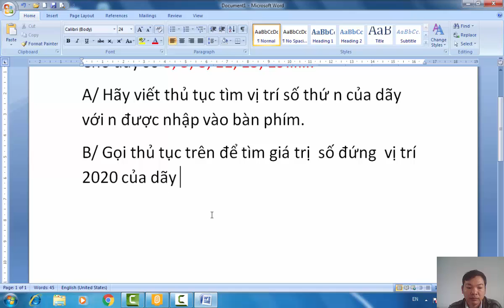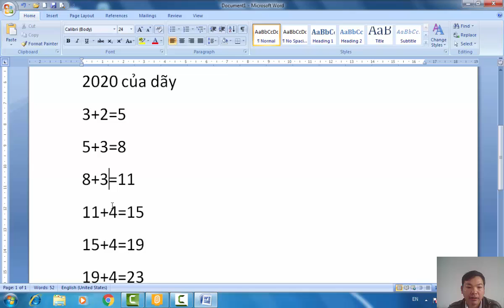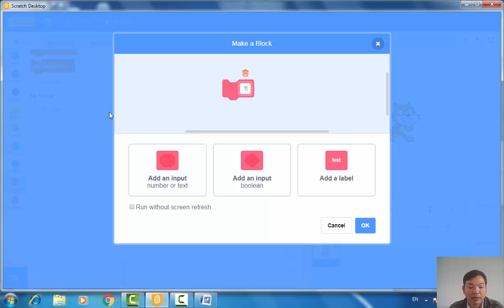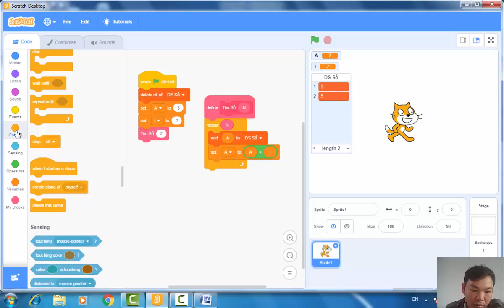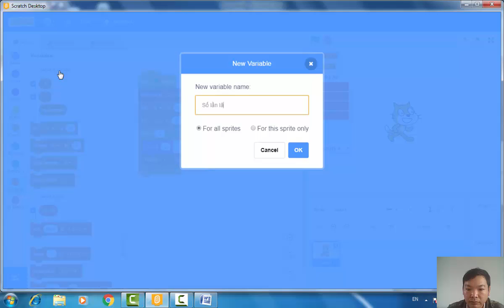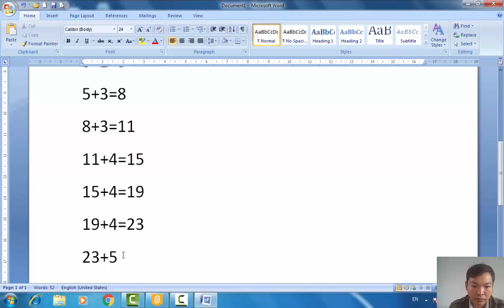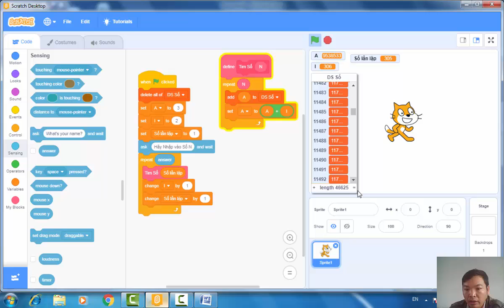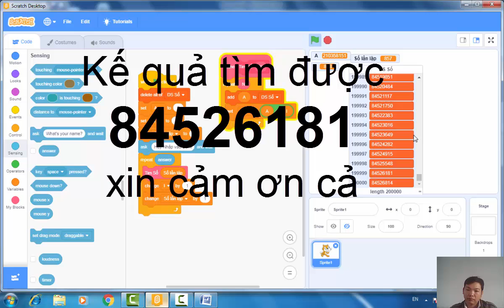Lập Trình Scratch Tìm Qui Luật Dãy Số 3 5 8 11 15 19 | VĐD SHoa